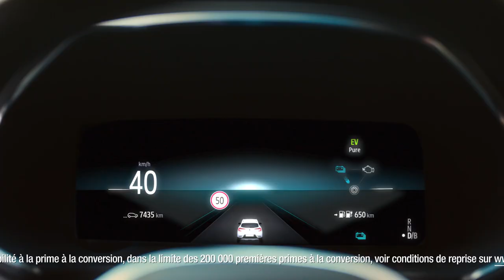pourquoi attendre pour l’essayer I Renault Captur E-Tech plug-in hybrid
s'ils ont l'air heureux au volant de Renault Captur E-Tech plug-in hybrid, c'est parce que c'est un véhicule fiable et confortable en ville comme sur la route. mais aussi parce que Renault Captur E-Tech plug-in hybrid est éligible au bonus écologique de 2000€ et à 5000€ pour la conversion

vous pouvez également essayer Renault Captur E-Tech plug-in hybrid  en concession en réservant depuis ce lien ⬇️